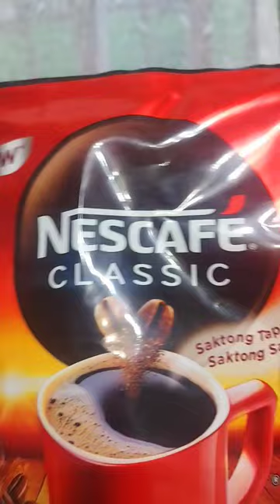Keeping You Awake!